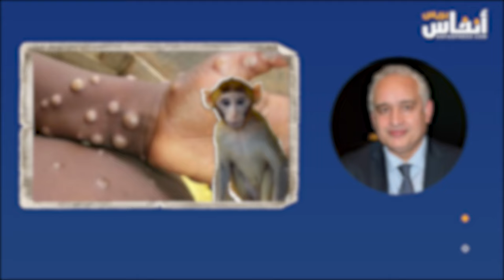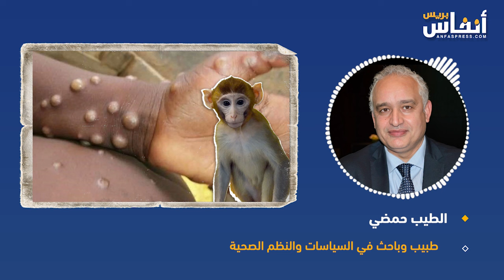الدكتور حمضي: يشرح ماهية جذري القردة وطرق الوقاية منه والحد من انتشاره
أكد الدكتور حمضي على  أن فيروس جدري القردة  معروف قبل خمسين سنة ومعروفة أيضا طرق انتقاله من الحيوان إلى الإنسان ومن الإنسان إلى الإنسان على  أن يحصل ذلك عبر إحتكاك وإختلاط  قوي بين الأشخاص أو داخل العائلة  عن طريق تبادل الملابس واختلاط الافرشة حيث تنتقل العدوى بنسبة 50% في حالة إصابة احدهم بالفيروس ، واردف حمضي بأنه هذا لا يعني عدم الوقاية منه، وتبقى علامة الإستفهام المطروحة بالنسبة للخبراء هي لماذا كانت حالات الإصابة بهذا المرض  قليلة جدا وخاصة بإفريقيا التي توجد بها حيوانات مصابة، وتنتقل إلى الإنسان  بشكل ضعيف غالبا عبر السفر، فلماذا أصبحنا اليوم نسجل حالات إنتشار هذا المرض؟.

وإلى ذلك نبه الدكتور حمضي المواطنين طالبا منهم  اخد الحذر والحيطة  ومعرفة أعراضه التي تتجسد في الحمى وآلام الرأس والمفاصل. والعضلات والإرهاق فضلا عن أعراض في جلد الإنسان وإنتفاخ في الغدد اللمفاوية. وأن من ظهرت عليه مثل هذه الأعراض عليه التوجه إلى الأطباء الذين توصلوا  بمذكرات من وزارة الصحة، مشيرا في نفس الوقت أن المطارات المغربية تتم فيها مراقبة دورية لمثل هذه الأعراض.